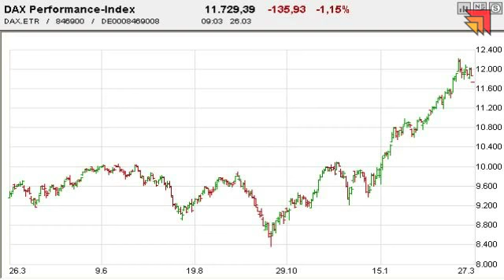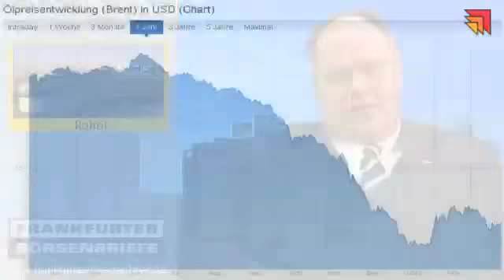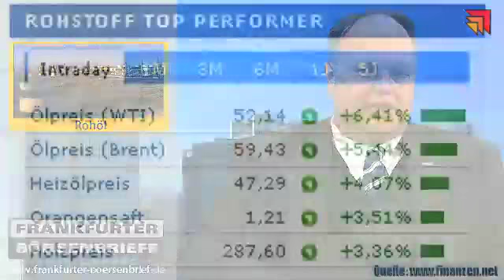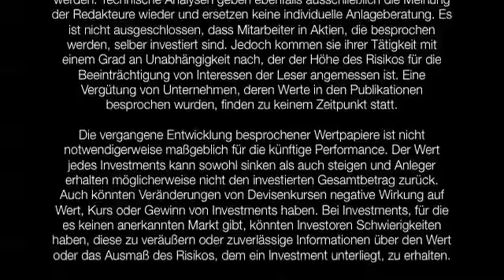26.03.2015 - Videoticker Frankfurter Börsenbrief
Öl: Ist die große Erholung gestartet?